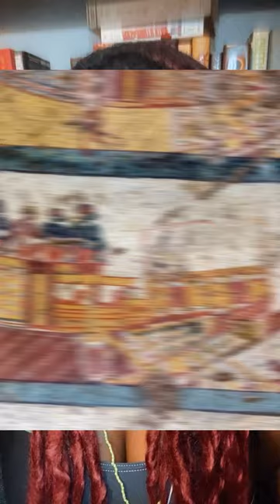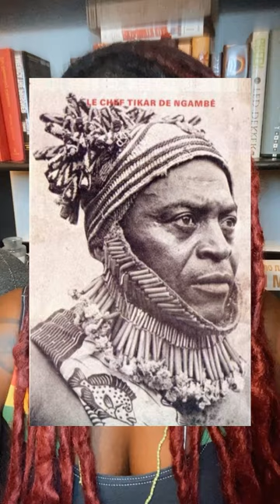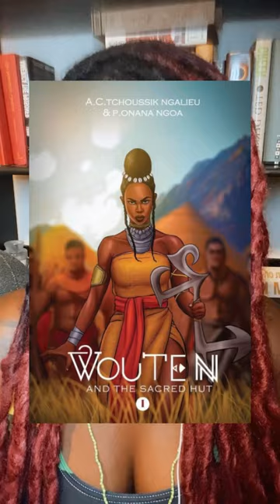The Tikar People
The Tikar culture is one of many tribal cultures that is preserved for the most part . It consists of mainly oral tradition however much of their story is kept sacred amongst the Tikars . They are very welcoming however should you find out that you have Tikar ancestry .

I started hearing after I recorded this series that the word ‘Tribe’ is now offensive ? How do you all feel about that? Anyway , once you start digging into the ancestry of West African Ethnic Groups, you realize there’s a notable connection between them & the Nile River Valley. I don’t argue with people anymore about what color or race (social construct) the people that inhabited Ancient Kemet , Nubia & other Nile River Civilizations were. Eye know who eye am 👁️

Comment sections will be moderated and disrespect and ignorance will be blocked and deleted . We won't always agree but be respectful if you have something to say otherwise keep your mouth shut  😀

This is knowledge that isn’t shared often enough but is extremely vital to our growth as a society .

-Click here to follow us on all platforms & support our business